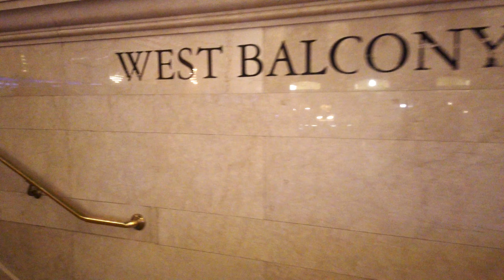Walking in New York City, New York, U.S.A. - 4K pt. 1